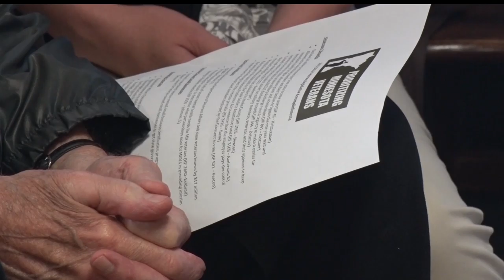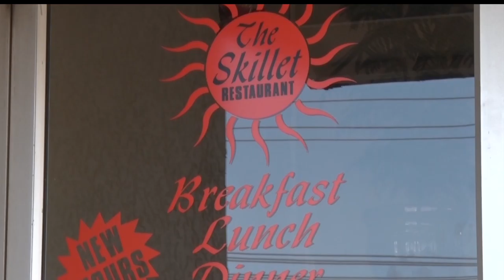Minnesota Veterans Earn Tax Break